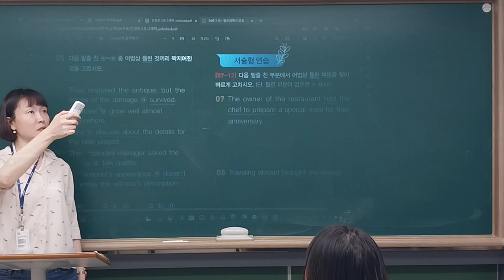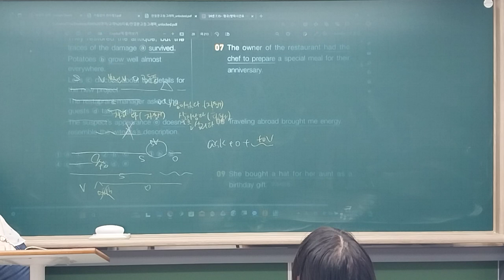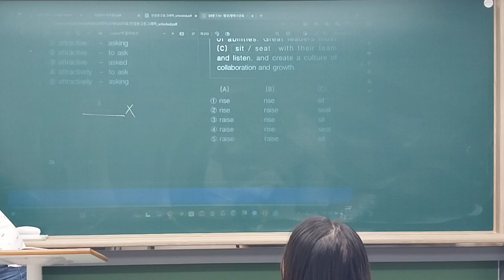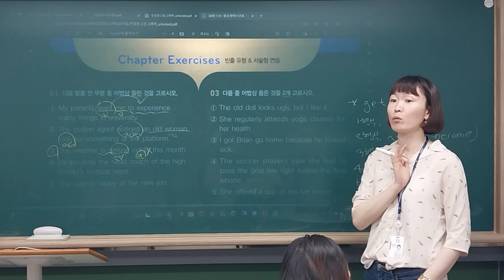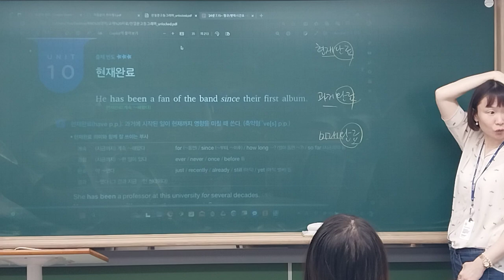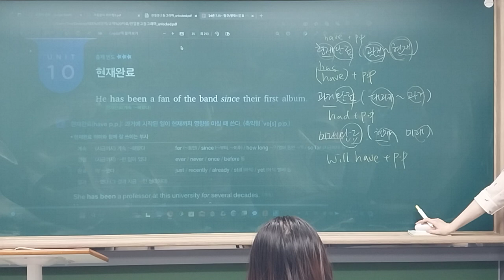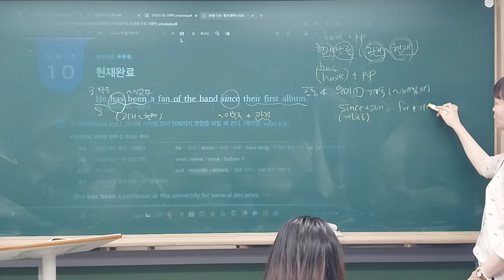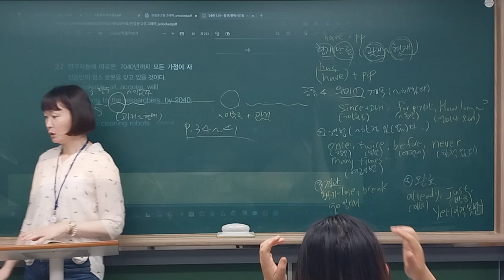240719_예비고1MK2_문법_유나T